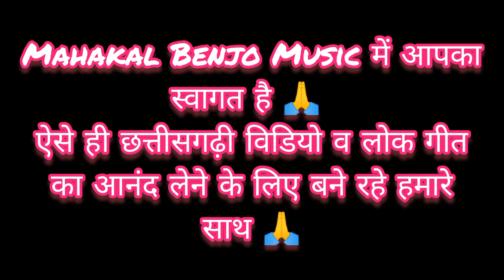माता के भाव पूर्ण भजन।। rinki dewangan didi ji ke gana।। kari sawrengi lok rang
Hello friends!